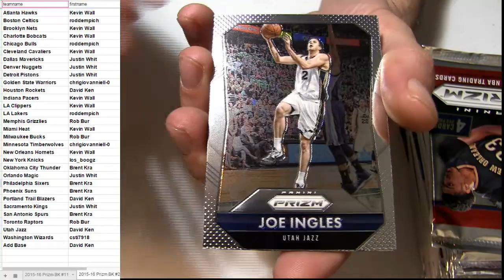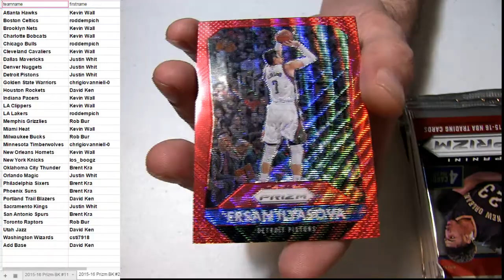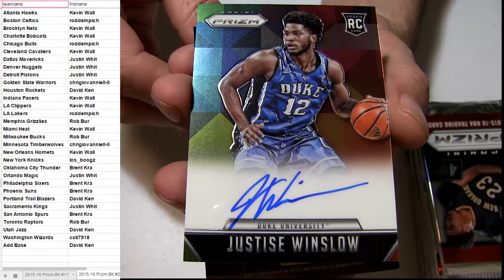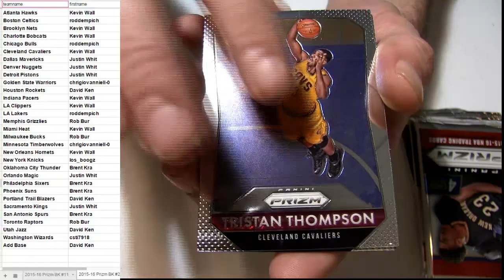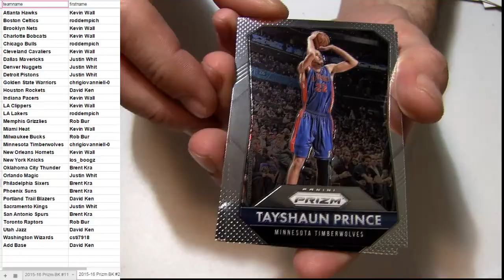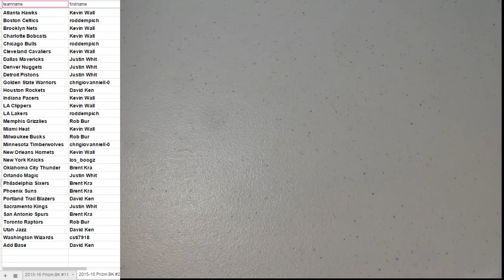2015 16 Prizm BK #22